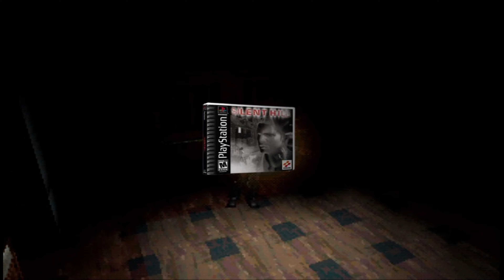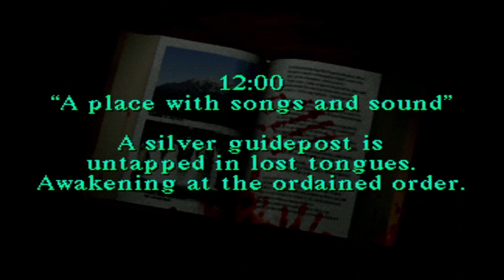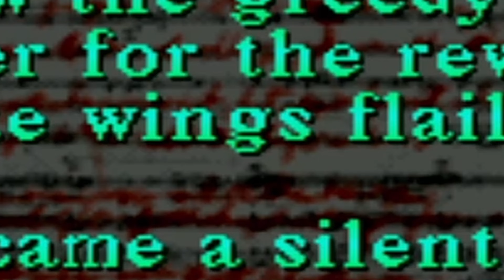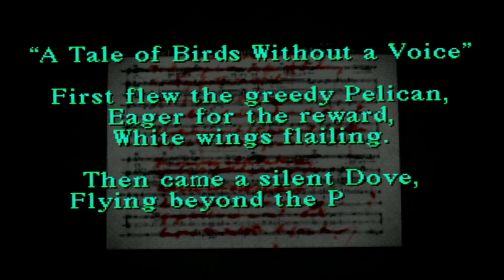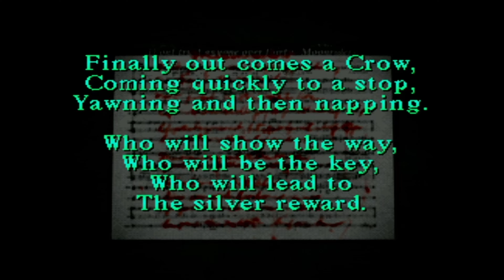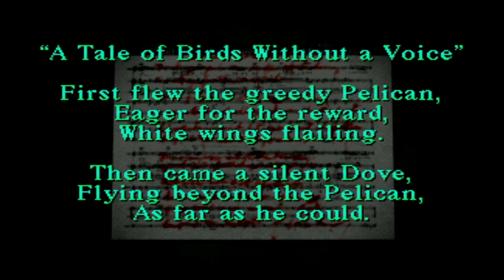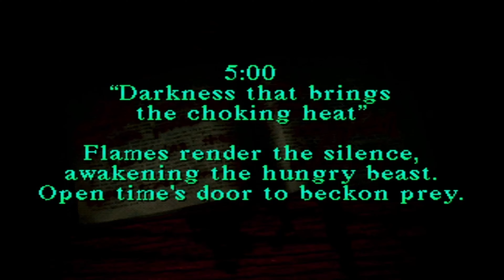Riddles worse than homework | Funniest playthrough of Silent Hill (EP.2)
The Bods were inside the school looking for Cheryl but they end up activating the Roach Boss?!